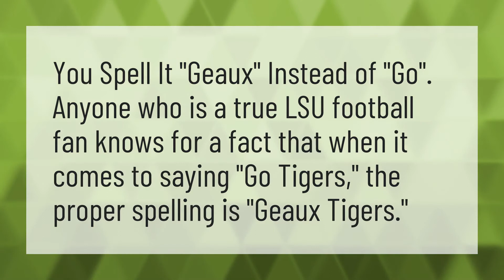What are LSU fans called?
Hit The Gat • What are LSU fans called?